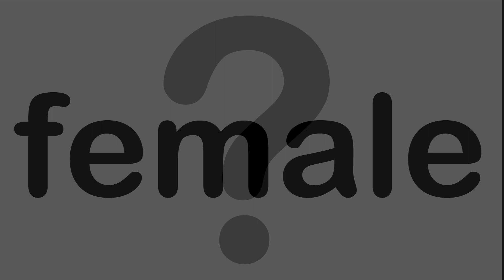zebrina001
Geschlechtsunterschiede bei Crenicichla zebrina